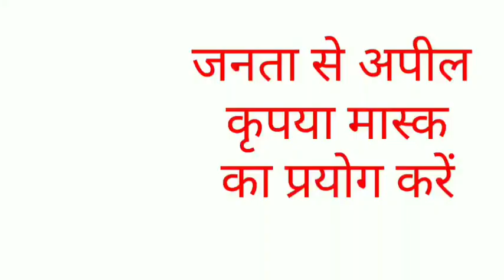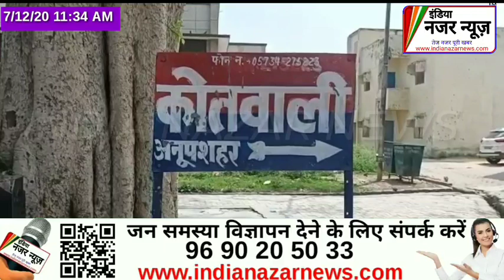दलित परिवार पर कहर बनकर टूटे दबंग चलाएं लाठी-डंडे धारदार हथियार से किया हमला